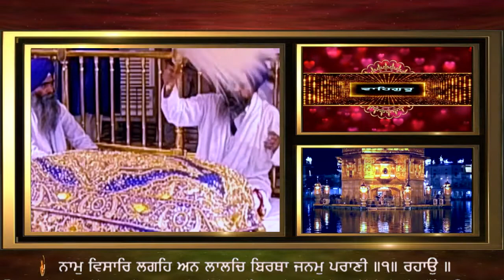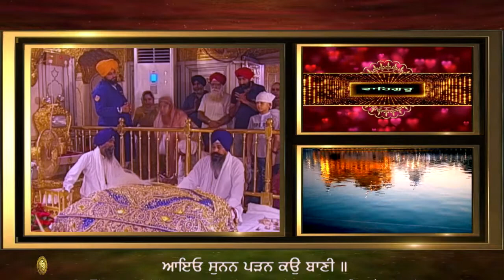AAYO SUNAN PADHAN KO BAANI ਆਇਓ ਸੁਨਨ ਪੜਨ ਕਉ ਬਾਣੀ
ਆਇਓ ਸੁਨਨ ਪੜਨ ਕਉ ਬਾਣੀ ॥ਨਾਮੁ ਵਿਸਾਰਿ ਲਗਹਿ ਅਨ ਲਾਲਚਿ ਬਿਰਥਾ ਜਨਮੁ ਪਰਾਣੀ ॥੧॥ ਰਹਾਉ ॥ਸਮਝੁ ਅਚੇਤ ਚੇਤਿ ਮਨ ਮੇਰੇ ਕਥੀ ਸੰਤਨ ਅਕਥ ਕਹਾਣੀ॥ਲਾਭੁ ਲੈਹੁ ਹਰਿ ਰਿਦੈ ਅਰਾਧਹੁ ਛੁਟਕੈ ਆਵਣ ਜਾਣੀ ॥੧॥ਉਦਮੁ ਸਕਤਿ ਸਿਆਣਪ ਤੁਮ੍ਹ੍ਹਰੀ ਦੇਹਿ ਤ ਨਾਮੁ ਵਖਾਣੀ ॥ਸੇਈ ਭਗਤ ਭਗਤਿ ਸੇ ਲਾਗੇ ਨਾਨਕ ਜੋ ਪ੍ਰਭ ਭਾਣੀ ॥੨॥੫੬॥੭੯॥

GURBANI KIRTAN BY HAZOORI RAGI SRI DARBAR SAHIB - BHAI KARNAIL SINGH JI